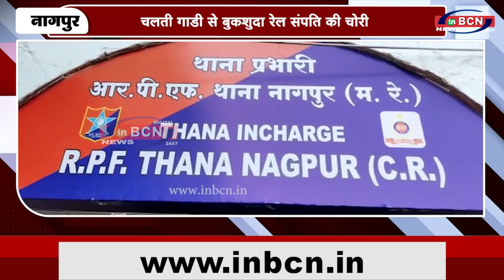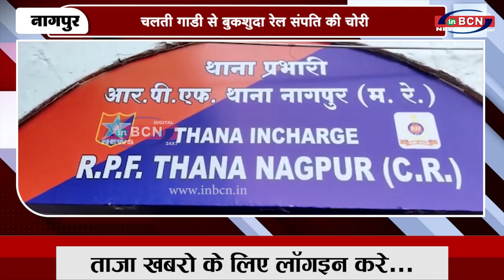चलती गाड़ी से बुकशुदा रेल संपति की चोरी INBCN NEWS